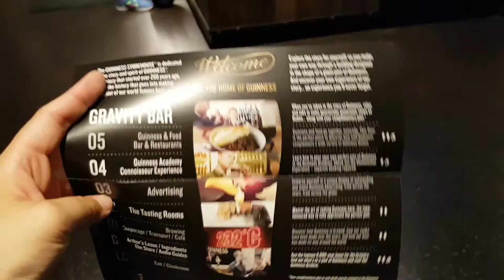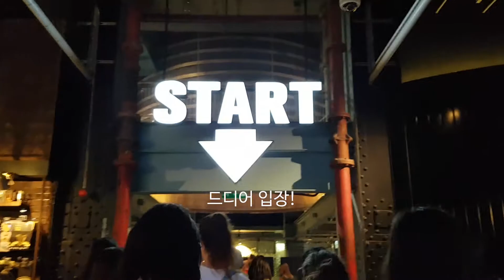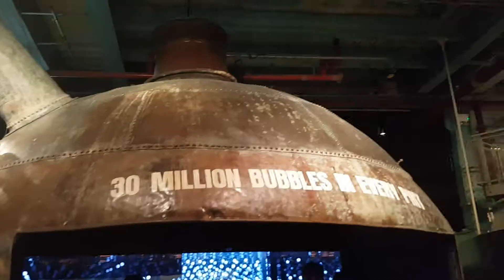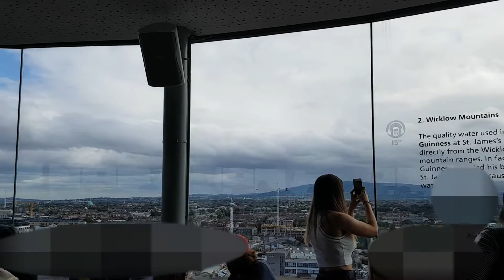[SoL-Vlog] 더블린 기네스 스토어하우스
별 거 없는 더블린 생활기 _

아일랜드 기네스 스토어하우스!!